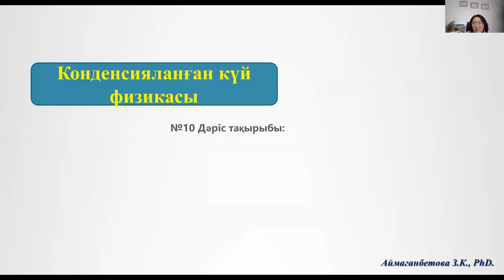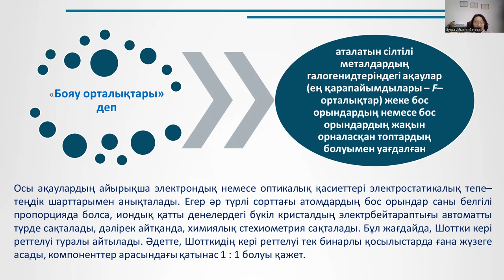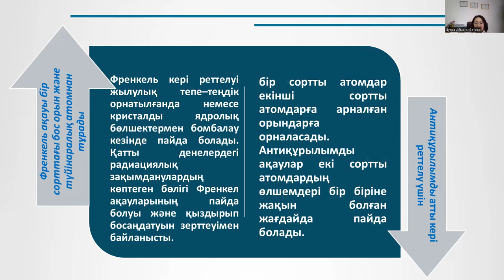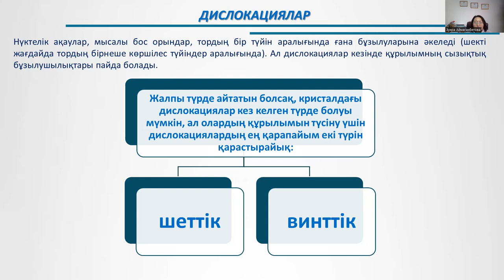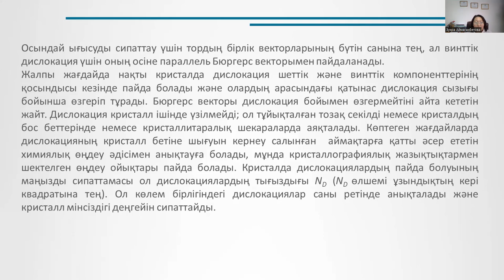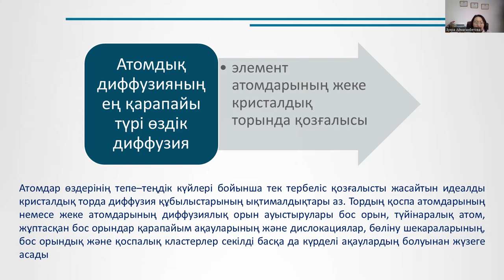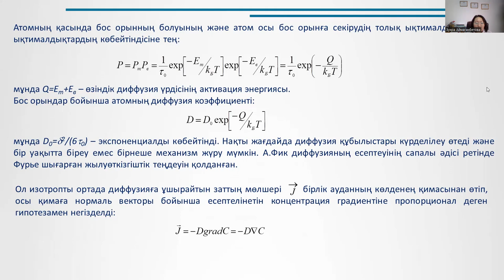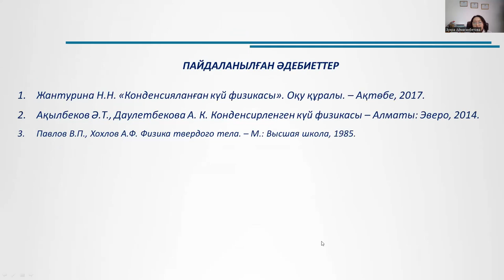10 лек. Конденсияланған күй физикасы